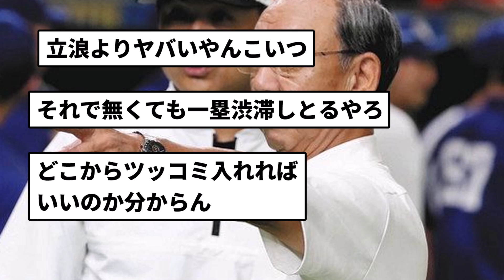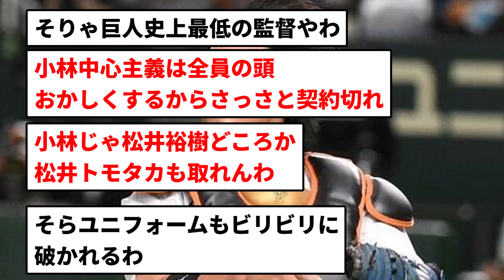【やばいどころじゃなくて草】巨人元監督堀内恒夫さんのチーム改革案、マジでヤバい【反応集】【プロ野球反応集】【2chスレ】【5chスレ】